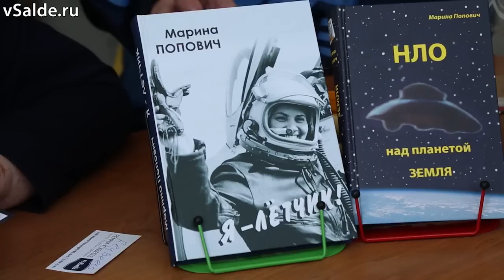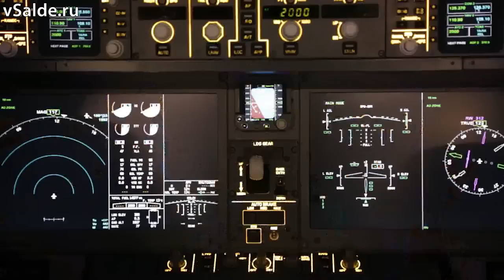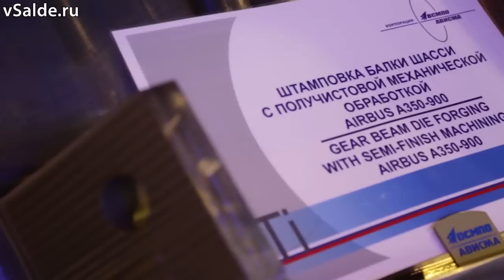МАКС-2015. Корпорация ВСМПО-АВИСМА